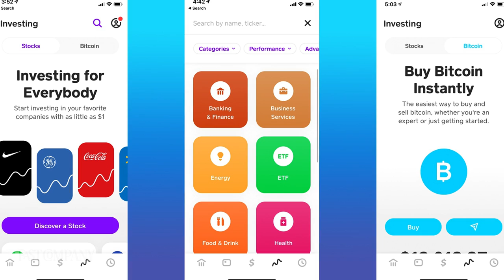Kendrick Lamar Plans Your Financial Future | Fast Company